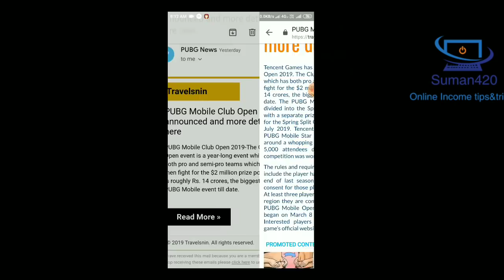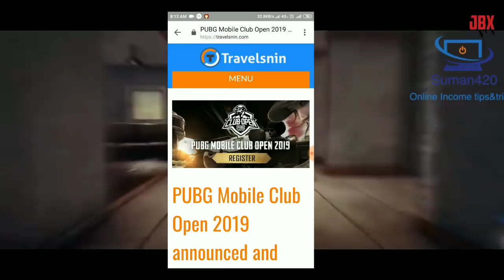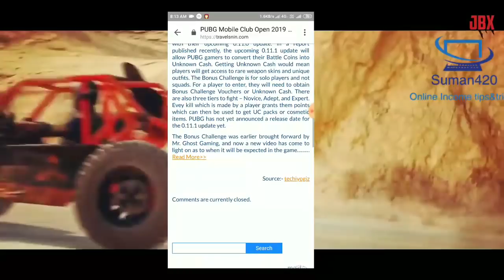14 কোটি টাকা পুরস্কার দিচ্ছে Pubg Mobile game 5 হাজার প্লেয়ার এর মধ্যে খেলা টি হবে।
14 কোটি টাকা পুরস্কার দিচ্ছে Pubg Mobile game 5 হাজার প্লেয়ার এর মধ্যে খেলা টি হবে।